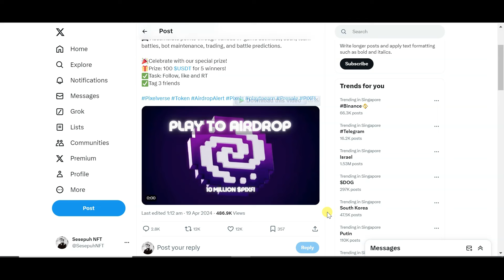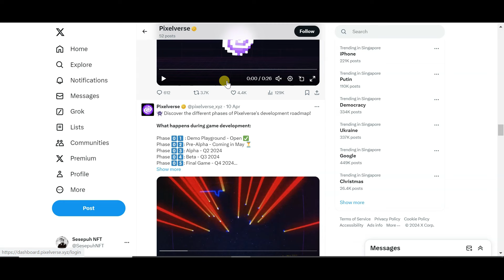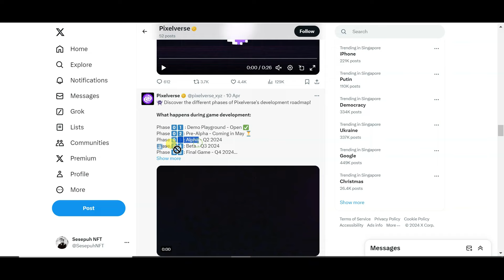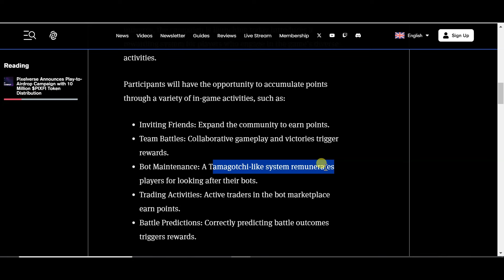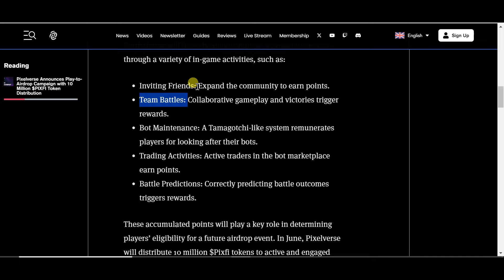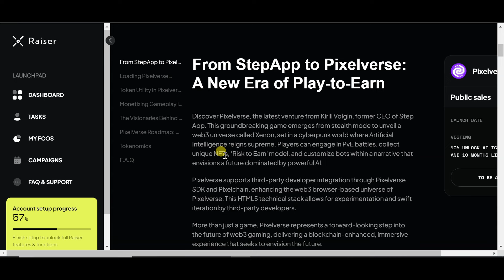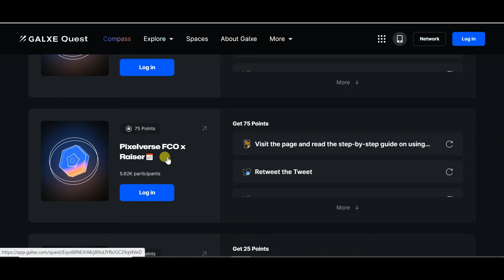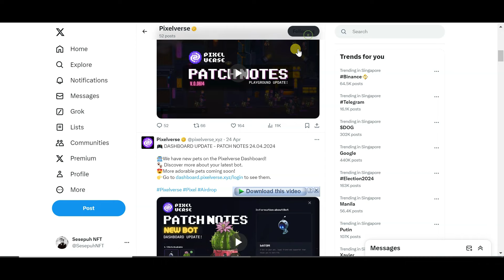Potensi Jackpot !! Daftar Sekarang Dapat Tokennya | Pixelverse | Sesepuh NFT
game baru yang tokennya akan rilis dan potensi jackpot, hanya daftar dan memberi makan pet bisa dapat poin PIX yang nantikan akan di tukar ke token PIXFI,

💎 Exchange Indo Terbaik (Diskon 20% selamanya dan withdraw IDR cuman 2500-an)

00:00 Alasan kenapa harus main dan ikutan eventnnya
03:14 Buat akun pixelverse dan mengumpulkan PIX
05:57 Penjelasan event dan mengumpulkan PIX
07:04 Buat akun raiser dan potensi jackpot dari presale
08:45 Buat akun di game pixelverse dan misi harian